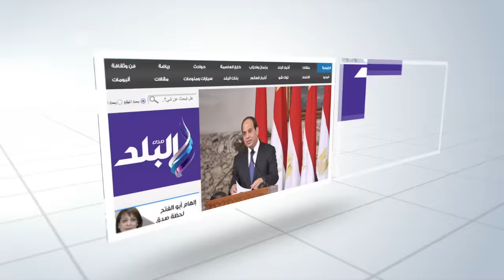محمود حلاوة: نيسان سنترا 2016 مصنوعة بأيادي مصرية